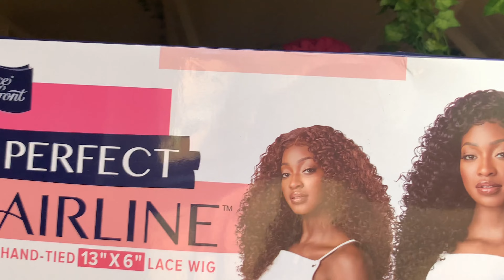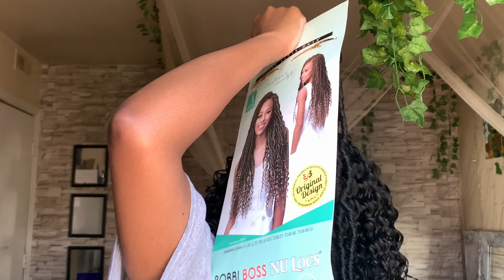We Doing This Loc Wig Girl Come On | Teyana Taylor Loc Wig Customization and Install Start To Finish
I hope you enjoyed this loc wig installation! Linked below is a google spreadsheet of gofund mes to help support the people of Gaza.

Thanks for stopping by and chatting, don’t forget to subscribe on ya way out!💓 I hope you having you a good day, or night, or whatever it is wherever you are! See ya laterrr!!!💗💗